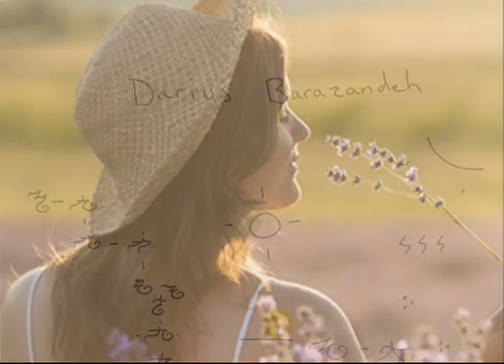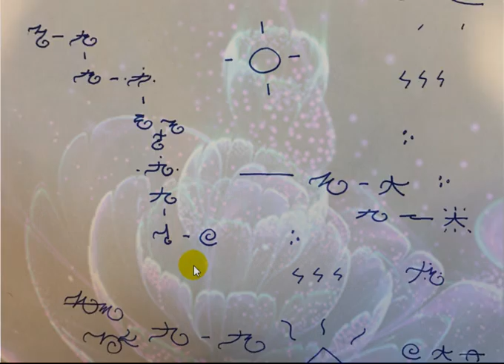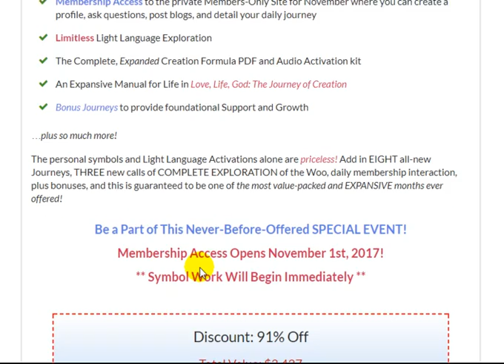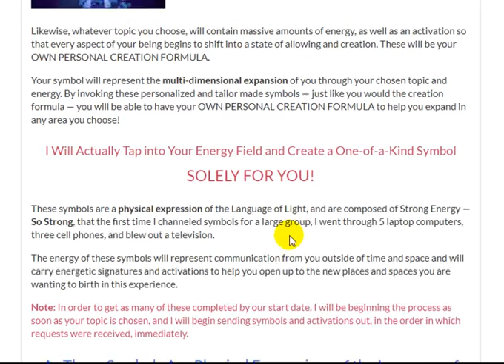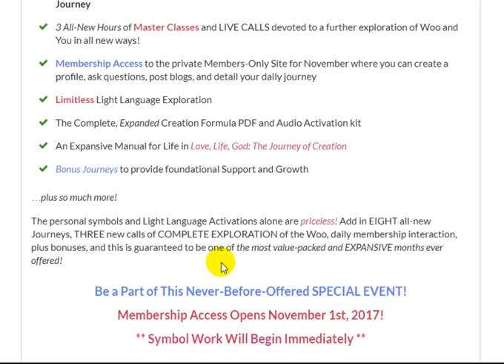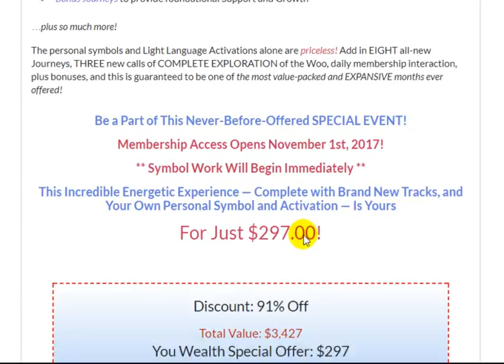Outer Body Travel - My Higher Self Experience ⭐NDE (3 BIG LESSONS)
Outer Body Travel (My Higher Self Experience) NDE - After a motorcycle accident I slipped into our my higher self and found these 3 big lessons about 'the other side'.  Some may be call it an outer body experience or near death.  But it was very profound.

Join our DAILY Energy Healing Sessions (plus FREE $67 Bliss Bath MP3)

Psychic Jarrad Hewett is helping us this November experience more of our 'higher self'